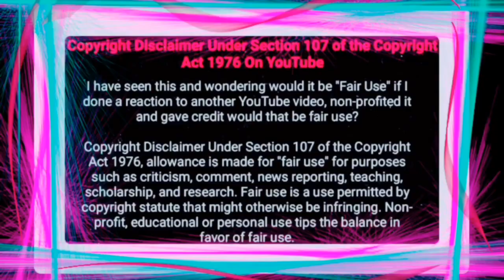Somizi And Mohales After Party Was Lite : Black Coffee Killed It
Hey fam

Song
Don’t take your love away